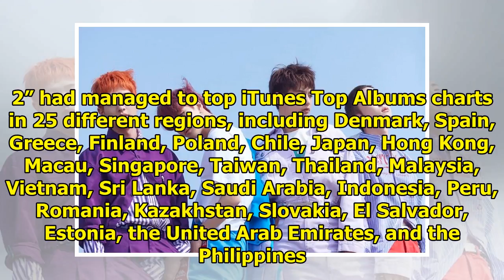SHINee Tops iTunes Charts Worldwide With "The Story Of Light EP. 2"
Display. Sharethrough. Soompi.1x1 SHINee has topped iTunes charts all over the globe with their late...